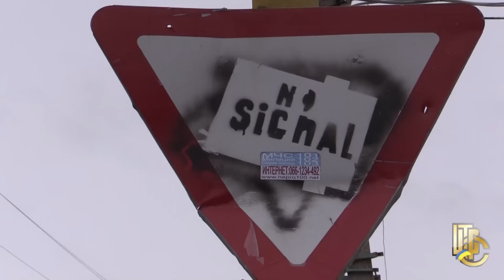Станиця Луганська. Наслідки бою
9 січня, поблизу Станиці Луганської, відбувся бій. Після нього, розлючені поразкою, терористи вдарили по населенному пункту з "Градів"...